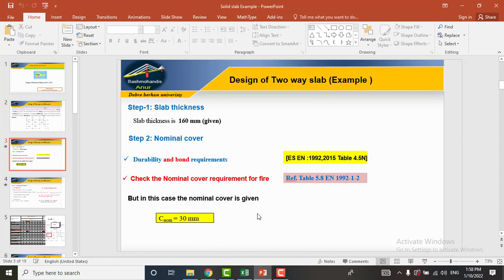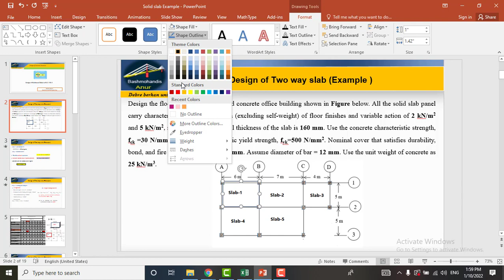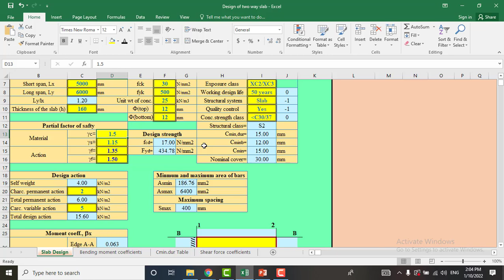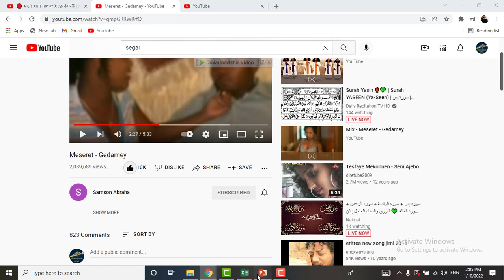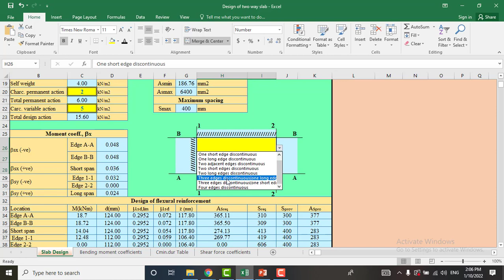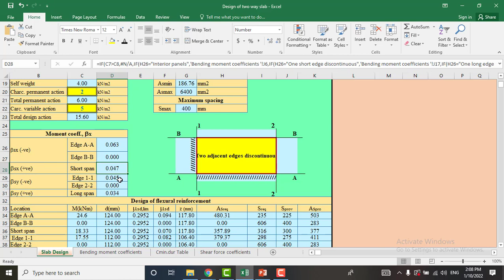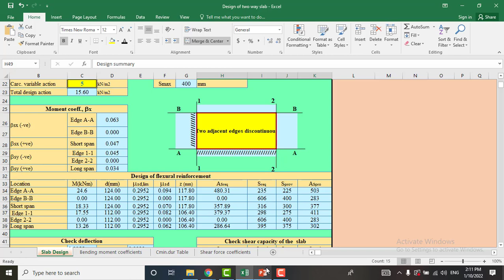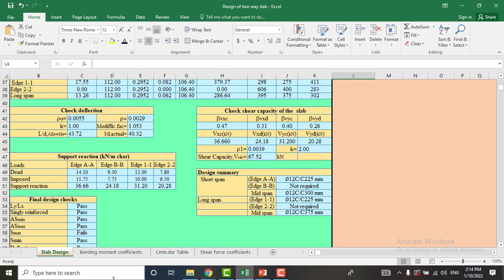Design of two-way slab using Excel spreadsheet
In this video, I have tried to show how to design a two-way solid slab using an excel spreadsheet and compare the result with a manually designed slab. please, watch the video till the end.